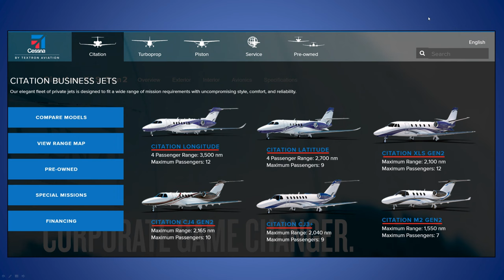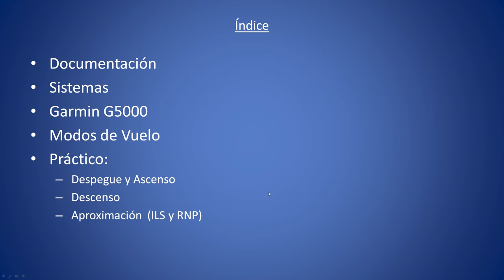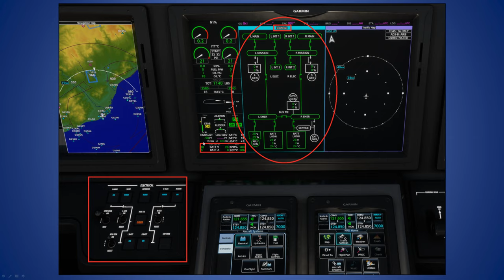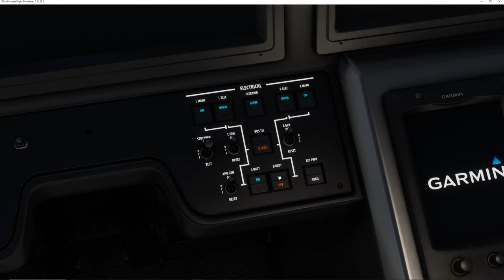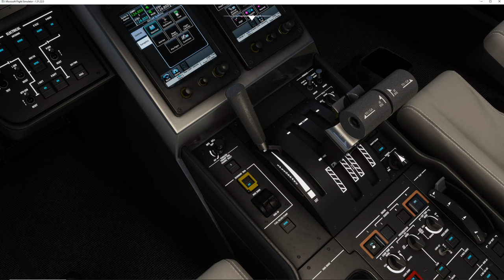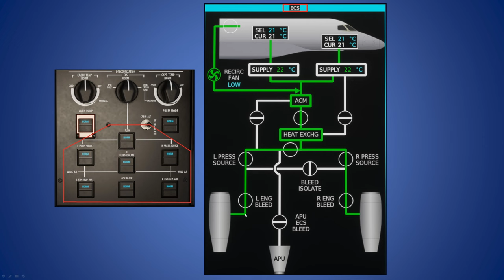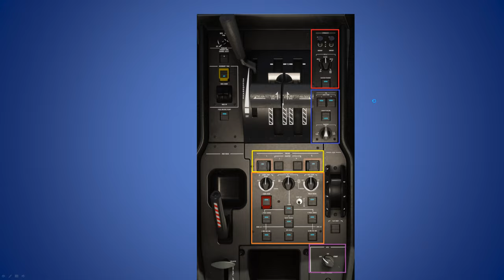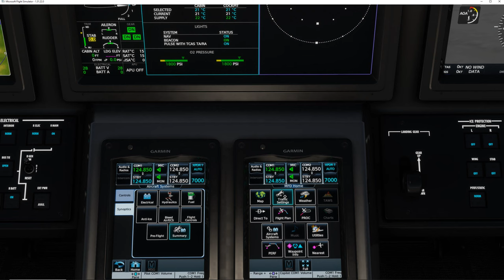Cessna Citation LONGITUDE (Parte I)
Con este vídeo inicio una serie dedicada a este avión y a su GARMIN G5000.
Veremos con detalle sus Sistemas, sus Modos de Vuelo, su Garmin G5000 en detalle y volaremos las diversas fases de vuelo con sus particularidades.
También veremos las tabals de rendimiento, combustible, alcance, etc. oficiales.